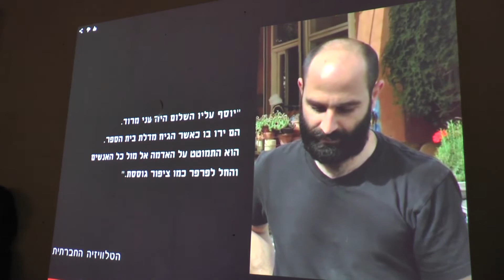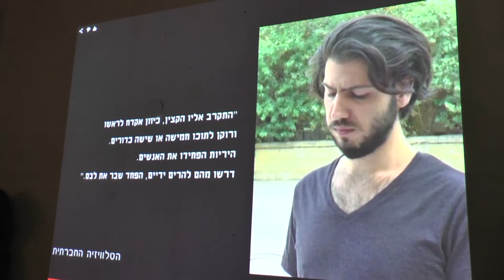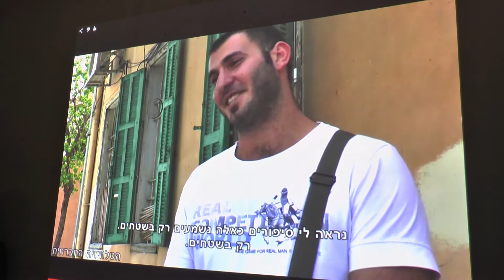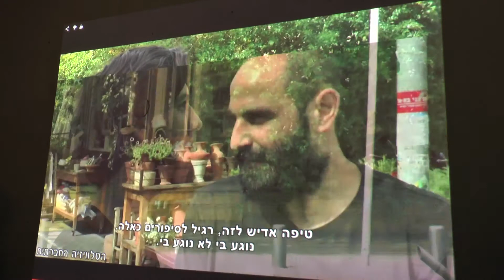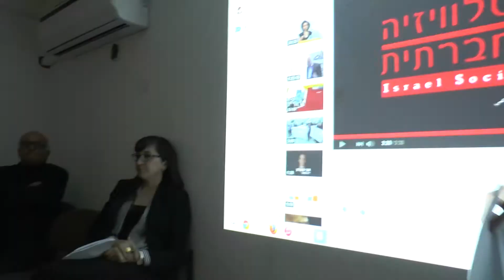ערב יום העצמאות - השקת ספרו של סלמאן נאטור / ليلة "الاستقلال"-إطلاق كتاب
Arabic and English follows

יום העצמאות הישראלי 2015: בסימן 67-48
יום העצמאות הישראלי 2015 מצוין השנה בסימן 67-48 : 67 שנים חלפו מאז הנכבה הפלסטינית של 1948 ו- 48 שנים חלפו מאז כיבוש 1967, שני צמתים היסטוריים ומרכזיים בקונפליקט ישראלי-פלסטיני.

את ערב יום העצמאות הישראלי והנכבה המתמשכת תציין זוכרות ב- 22.4.15 עם השקת ספרו החדש של הסופר והמחזאי סלמאן נאטור "הזיכרון שוחח איתי והסתלק - חייו ומותו של השייח' מחורץ הפנים" מבתרגומו של פרופ' יהודה שנהב-שהרבני בשיתוף עם הוצאת רסלינג.
ההשקה תתקיים ביום ד' 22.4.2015 בשעה 20:30 במשרדי זוכרות, יצחק שדה 34, קומה 4, חדר 400, תל אביב.
הערב יתקיים בנוכחות סלמאן נאטור ויהודה שנהב. יגיבו לספר: אריז' סבאע'-ח'ורי- מדה אל-כרמל המרכז הערבי למחקר חברתיי יישומי ותומר גרדי.

על הספר:
הזיכרון שוחח איתי והסתלק – חייו ומותו של השיח' מחורץ הפנים, ספרו של סלמאן נאטור, נושא בחובו סיפורים אינספור הסובבים את התהליך הטראומטי של העם הפלסטיני בשנת 1948 ובעקבותיה. זהו אחד מספרי הפרוזה הראשונים שהעזו להתמודד, עם סוגיית הסיפור על אודות הנכבה ועם סוגיית זכרונה – על פניה והקשריה המרובים. עתה, שלושים שנים לאחר שהחל להכתב כטור ספרותי בעיתון, מובא הטקסט גם בפני קוראי העברית, בתרגומו הקשוב של יהודה שנהב-שהרבני ובצרוף אחרית דבר מעמיקה פרי עטו.

*הספר רואה אור בסדרת ושתי בעריכת עדי שורק
ניתן לרכוש את הספר דרך הלינק:

إطلاق كتاب "حدثتني الذاكرة ومضت.. سيرة الشيخ مشقق الوجه" باللغة العبرية  للكاتب سلمان ناطور. ترجمة: يهودا شنهاف- شهرباني.

ستعقد الامسية يوم الاربعاء 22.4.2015, مساء يوم "الاستقلال الاسرائيلي"، الساعه 20:30 في مكتب جمعية ذاكرات. سنوافيكم\ن بالتفاصيل قريبا.

كتاب سلمان ناطور؛ حدثتني الذاكرة ومضت- سيرة الشيخ مشقق الوجه، يضم حكايات لا حصر لها حول الصدمة التي ألمت بالشعب الفلسطيني عام 1948 وما تلاه. إنه أحد الكتب الأولى التي واجهت بجرأة رواية النكبة وذاكرتها بكافة أوجهها ومعانيها. والآن بعد ثلاثين عاما على نشره مسلسلا ادبيا في مجلة شهرية، ها هو ينقل إلى اللغة العبرية بترجمة وضعها بعناية يهودا شنهاف شهرباني وعقب عليها بتحليل معمق.

Launching of the new book of the author and playwright Salman Natur "The Memory had conversed with me and disappeared - The Life and Death of the grooved face Sheikh", translated by Yehouda Shenhav-Sharabani, will take place on Wednesday, 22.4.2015, Israeli Independence eve., at 20:30 pm in Zochrot's offices. Spekaers: Salman Natur, Yehouda Shenhav-Sharabani, Areej Sabbagh-Khoury - Mada al-Carmel and Tomer Gardi